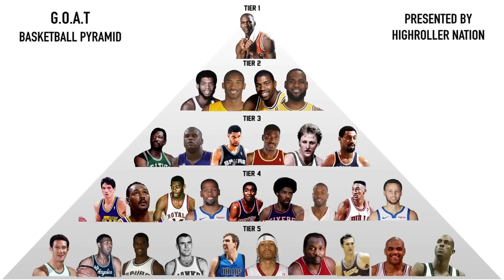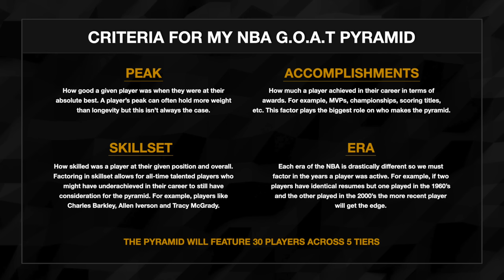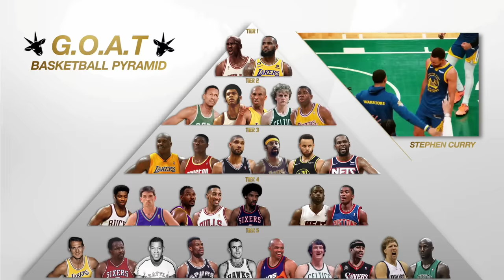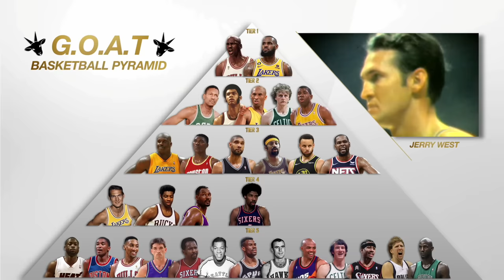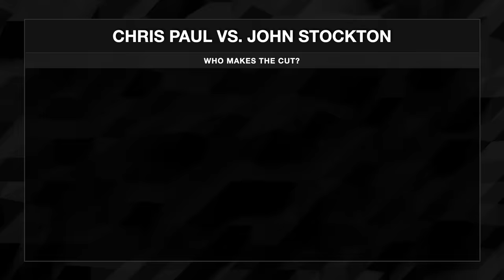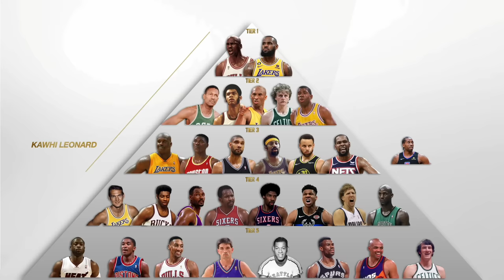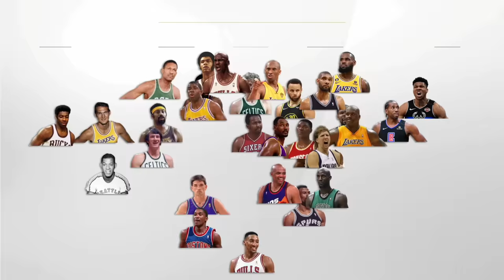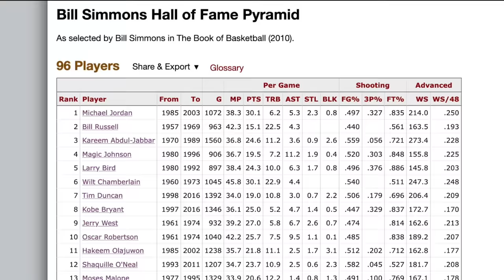Re-Making My NBA G.O.A.T Pyramid